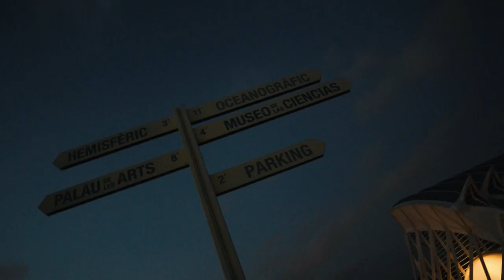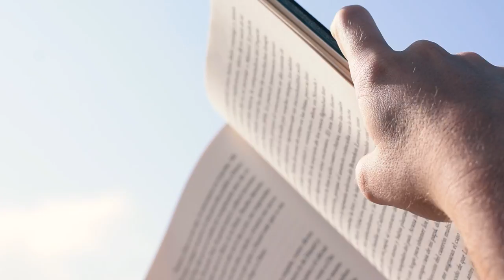Valencia // 2018 // luis carballo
Unos días de descanso por las playas de Valencia

Equipamiento
Objetivo de retrato
Gran angular
Funda antiviento
Trípode grande
Trípode pequeño
Tarjetas de memoria
Disco duro

Música
"Of water" by The Powers of the Universe